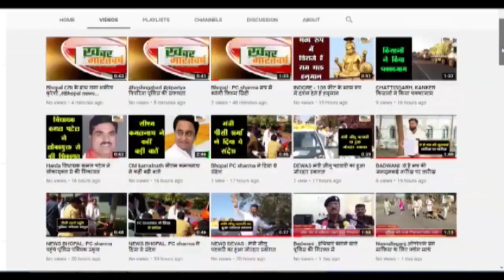जोबट (अलीराजपुर) : जोबट SDOP नीरज नामदेव व पुलिस जवानों द्वारा यातायात नियमों का आमजनों को दी समझाइश